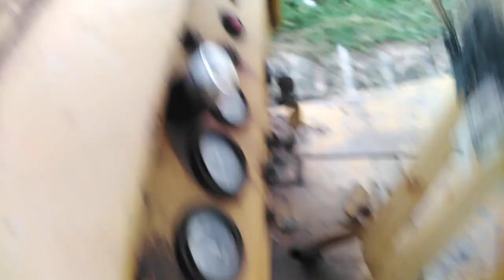พาชม ​เเทรค​เตอร์​ Komatsu​ รุ่นคุณ​ทวด​ คลาส​สิคสุดๆ